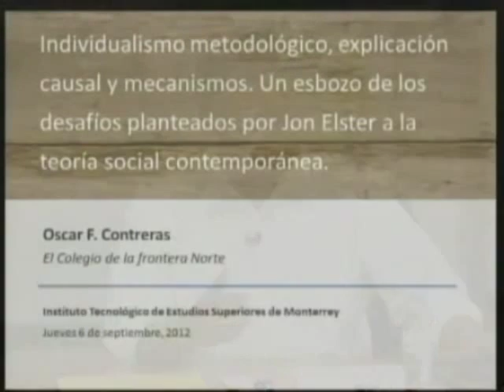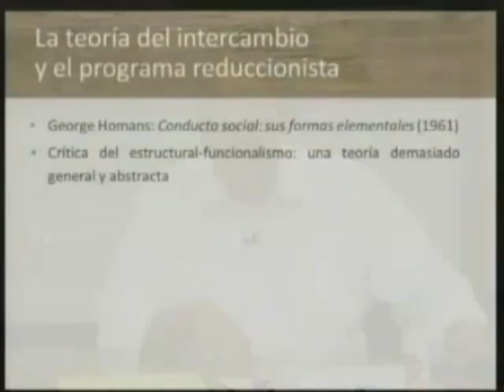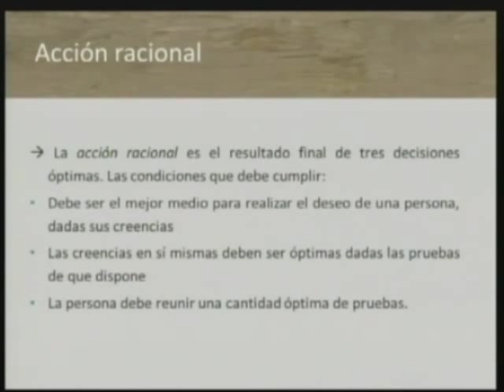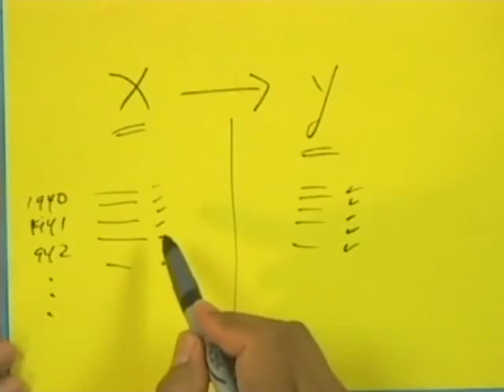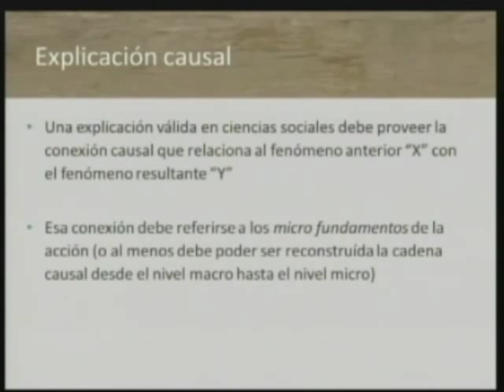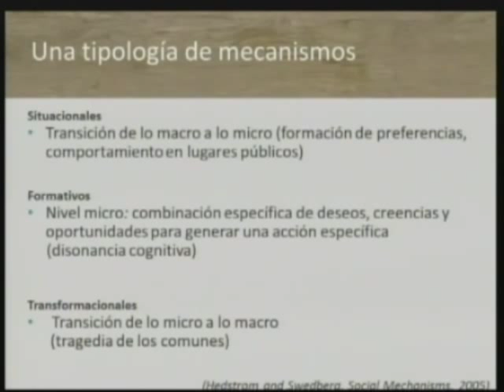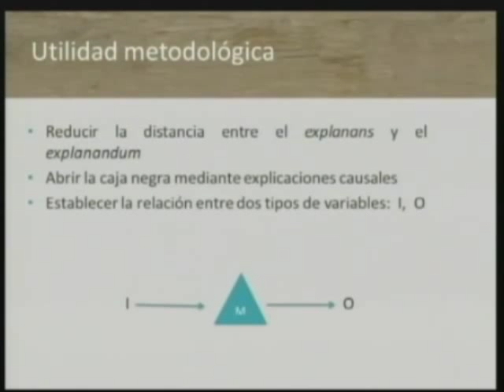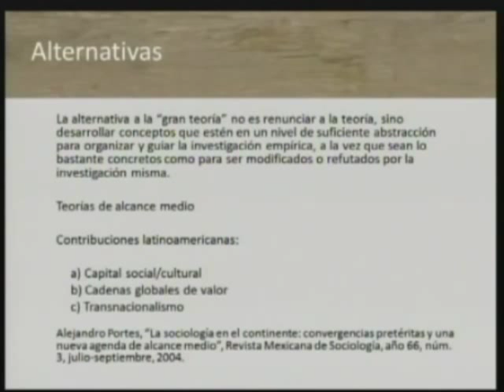Seminario sobre el pensamiento de Jon Elster (2a sesión)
En esta sesión el investigador, Oscar Contreras, pretende analizar los cuatro conceptos pilares del pensamiento de Jon Elster para las ciencias sociales: implicación causal, individualismo metodológico, decisión racional y mecanismos.